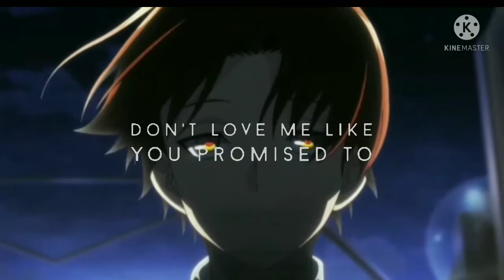Hate You -AMV 「Anime MV」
So Today I am very Happy So I bring 2 Amv 9f Anime.